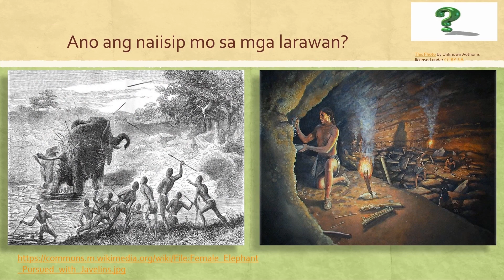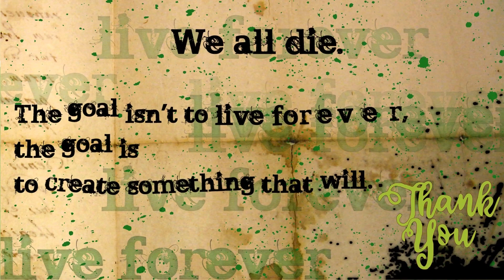Ang Yugto sa Pag-unlad ng Kultura sa Panahong Prehistoriko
Panahon ng Bato Q1_M4_Grade 8